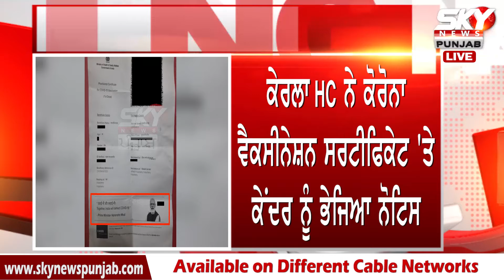Vaccination Certificate ‘ਤੇ ਲੱਗੀ ਮੋਦੀ ਦੀ ਤਸਵੀਰ ‘ਤੇ ਪਿਆ ਪੰਗਾ | Modi Photo | Kerala | Sky News Punjab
Vaccination Certificate ‘ਤੇ ਲੱਗੀ ਮੋਦੀ ਦੀ ਤਸਵੀਰ ‘ਤੇ ਪਿਆ ਪੰਗਾ, High Court ਨੇ ਕੇਂਦਰ ਸਰਕਾਰ ਨੂੰ ਭੇਜਿਆ Notice